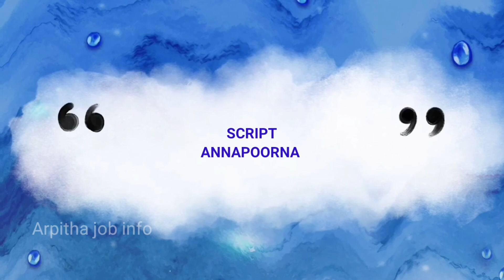SCRUB SHEET MAKING BUSINESS - HIGH DEMAND BUSINESS MALAYALAM